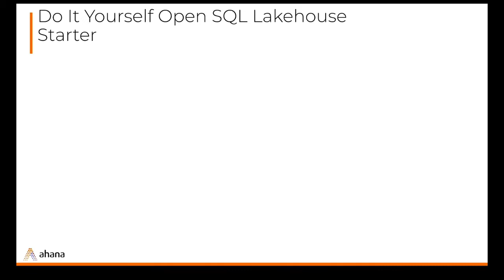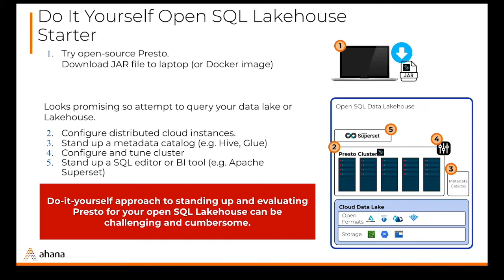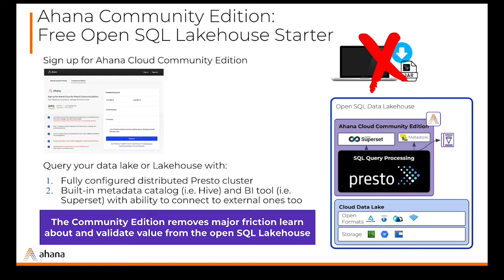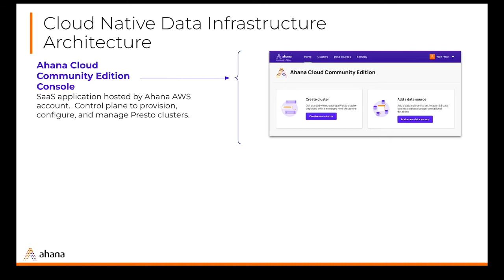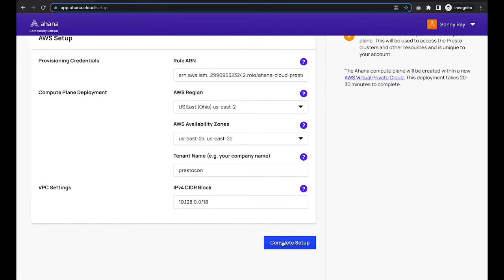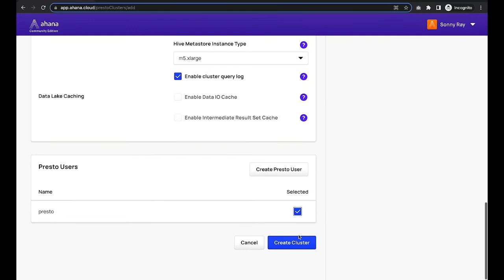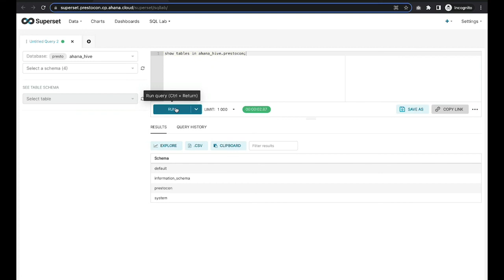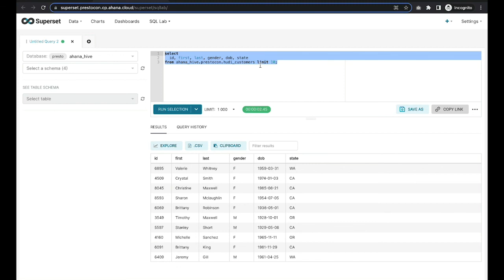Free-Forever Managed Service for Presto for your Cloud-Native Open SQL Lakehouse - Wen Phan, Ahana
For more info about Presto, an open source distributed SQL query engine for running interactive analytic queries against data sources of all sizes ranging from gigabytes to petabytes,

Getting started with a do-it-yourself approach to standing up an open SQL Lakehouse can be challenging and cumbersome.  Ahana Cloud Community Edition dramatically simplifies it and gives you the ability to learn and validate Presto for your open SQL Lakehouse—for free.  In this session, we’ll show you how easy it is to register for, stand up, and use the Ahana Cloud Community Edition to query on top of your Lakehouse.